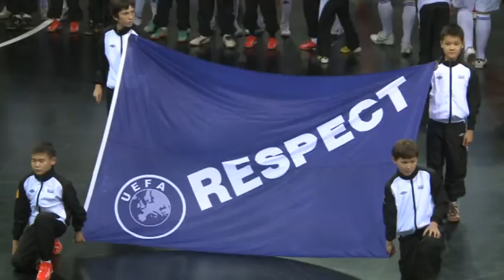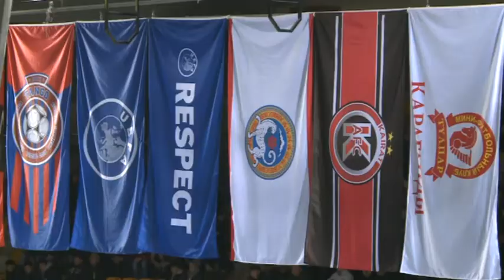Спортивные события Казахстана от 30.11.13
Футзал - алматинский Кайрат будет защищать чемпионский титул в Финале Лиге четырех в следующем году, танцы -- последний вальс уходящей осени, гость программы -- Ерден Телемисов, человек который тренируется со звездами.
Авторы: Назгуль Жаилова, Андрей Неклюдов.
Операторы: Канат Токтасынов, Ринат Алибеков, Жанат Багашаров, Бауржан Жиренбаев.
Режиссеры: Андрей Неклюдов, Айдар Арыстанбеков.
Монтаж: Андрей Неклюдов, Айдар Арыстанбеков.
Звук: Талгат Андосов.
Голос: Михаил Корчевский.